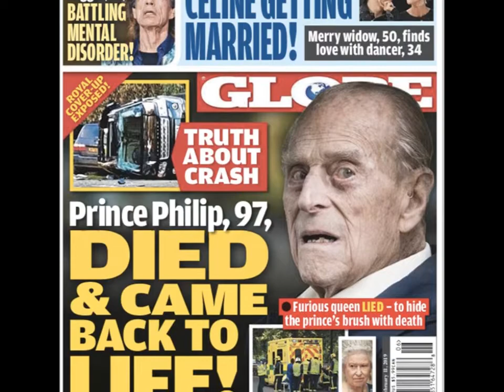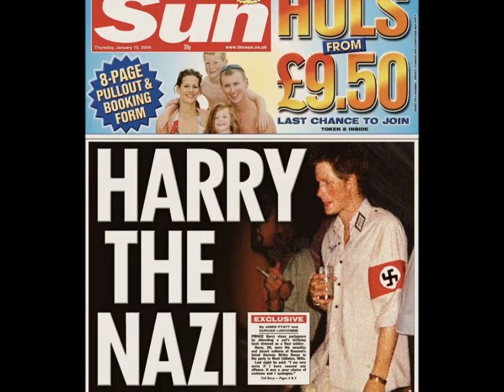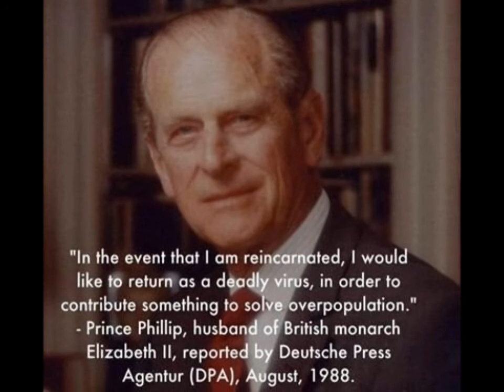Prince Philip - A Lesson in How to be Royal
Audio version of this article (PLEASE COMMENT THERE)